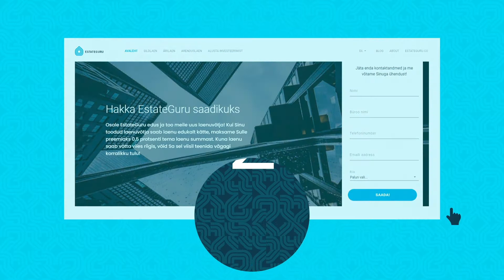EstateGuru Ambassadori programm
Uuri siit, kuidas EstateGuru uus ja põnev Ambassadori programm annab Sulle võimaluse kasutada oma kontakte kinnisvaraäris ja teenida suuremat vahendustulu.